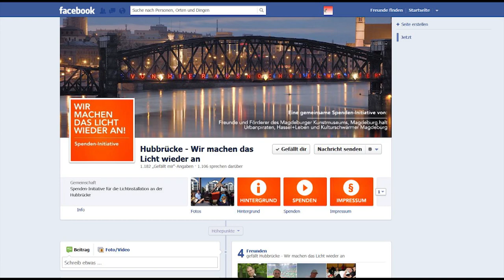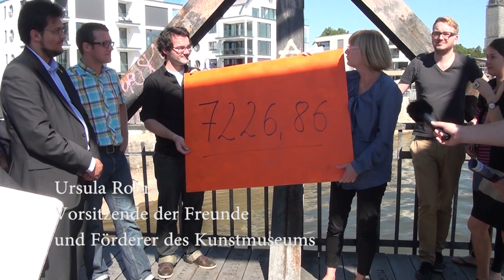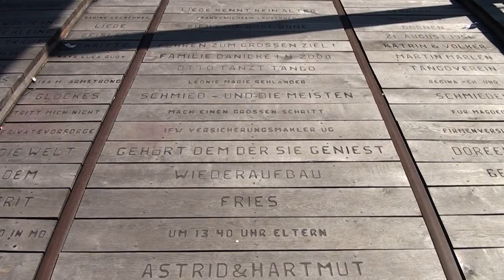Pressekonferenz auf der Hubbrücke Magdeburg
Magdeburg kämpft um Nanuccis Kunstwerk an der Hubbrücke, das von Vandalen zerstört wurde. Näheres in unserem Bericht von